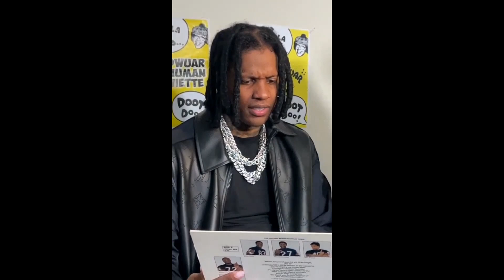LIL DURK REVEALS HIS SECRETS!!